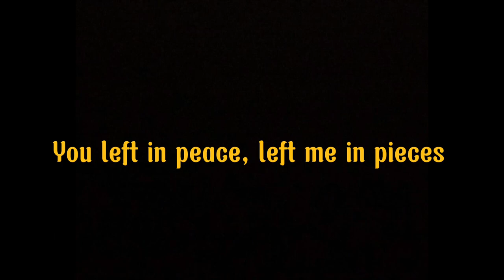You left in peace, left me in pieces Ryo Yoshizawa